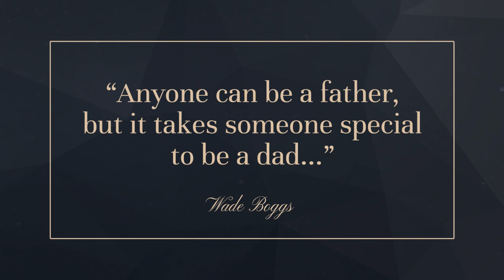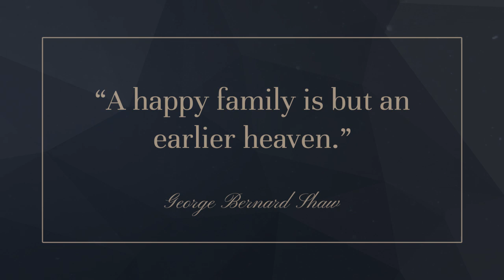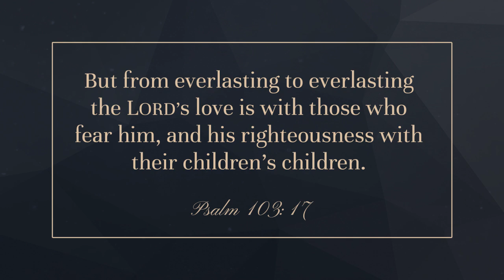David Straub -- Celebration of Life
David Straub Celebration of Life Video
Video Cred: Change Media